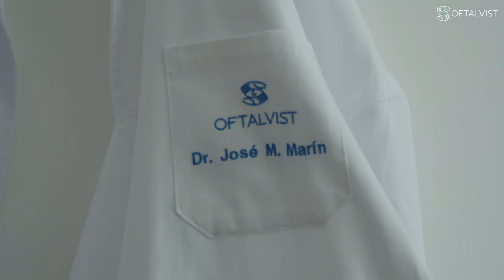Cirugía de cataratas con el doctor José María Marín - El Podcast con Risto Mejide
Risto Mejide entrevista al doctor José María Marín, de la Unidad de Cataratas del Grupo Oftalvist sobre una de las operaciones más demandadas en nuestro país.

“El paciente empieza a notar borrosidad, dificultad para la conducción nocturna y deslumbramientos”, así lo indica el doctor José María Marín sobre algunos de los síntomas que se manifiestan con la aparición de las cataratas.

De acuerdo con la Organización Mundial de la Salud (OMS), la catarata consiste en la opacidad de la lente natural del ojo o cristalino y no se puede prevenir.

Durante esta entrevista, el doctor Marín le cuenta a Risto Mejide que las cataratas son las responsables del 30% del diagnóstico de ceguera en el mundo y que en 2050 los casos de pacientes con cataratas se duplicarán debido al aumento de la esperanza de vida.

No obstante, en Oftalvist contamos con la última tecnología láser, hoy en día la mejor técnica para corregir este defecto visual.

Conoce los beneficios de esta cirugía láser y mucho más sobre esta patología ocular en nuestra web

Conócenos un poco mejor en nuestro INSTAGRAM 📺 o en nuestro FACEBOOK